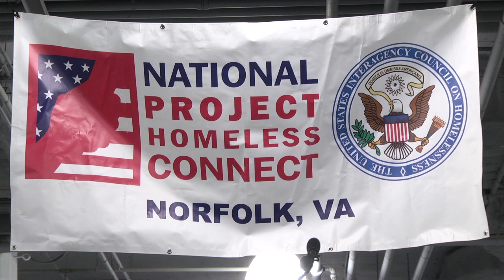Homeless Veterans Get Connected To Help In Norfolk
Norfolk Mayor Paul Fraim announced that the city is joining a national charge to end homelessness for military veterans during the city's 16th annual Homeless Connect